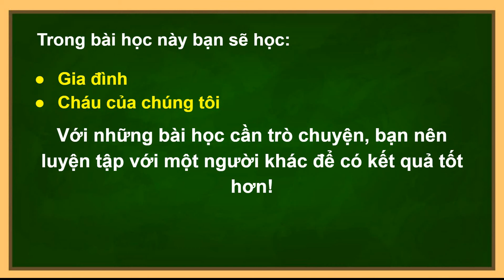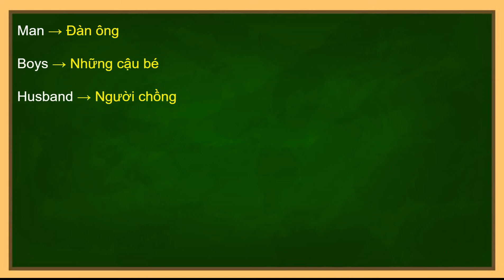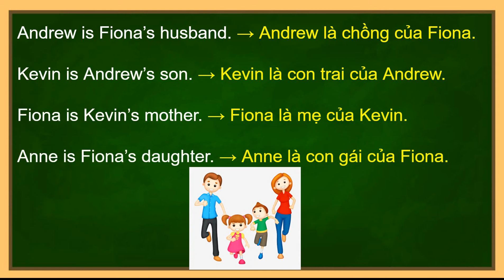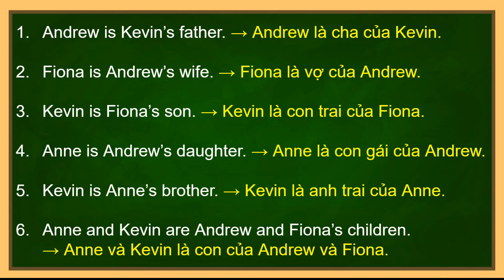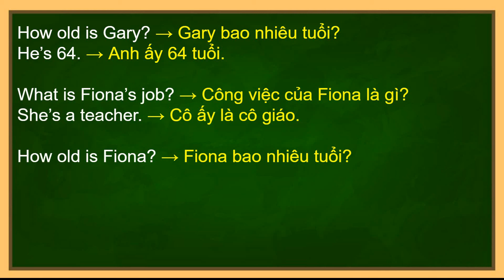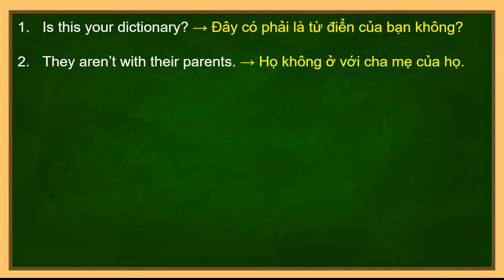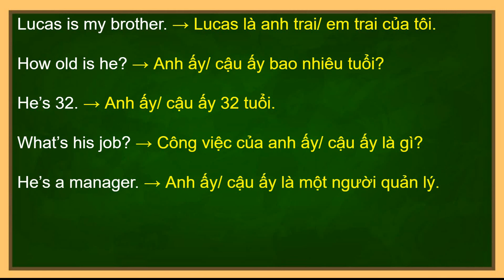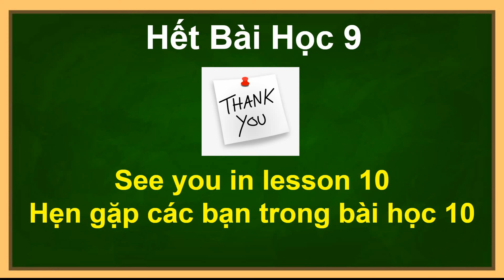Bài #9 - Các anh chị em (Level 1 - Học tiếng anh, nghe tiếng anh) - Phần 1